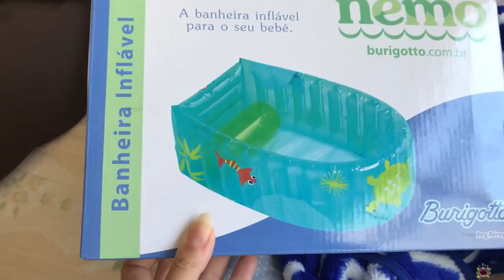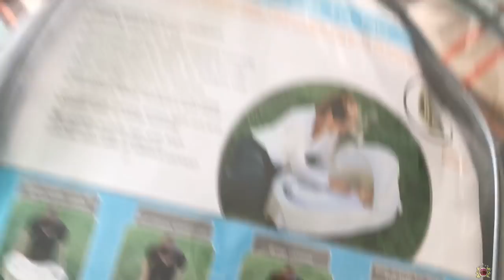Primeira Viagem Com Bebê - TÔ DE MÃE HUMOR com Maíra Charken e Gael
Esse dia vai chegar para todas as mães, não tem como escapar! Viajar com o bebê, como qualquer saidinha com ele vira uma função! É impressionante o tanto de coisas que um serzinho tão pequeno necessita (ou que achamos que ele necessita). E sempre acabamos esquecendo algo, não tem jeito! Passamos um final de semana em Búzios e parecia que era 1 mês no deserto.
Levamos a casa toda quase 😂😂😂. Mas o intuito aqui é mostrar que não é nenhum bicho de sete cabeças viajar com seu bebê e o importante é curtir e mostrar o mundo pra ele! Espero que curtam! Grande beijo!

Músicas:
-Sunny Side Of The Street de Josh Woodward